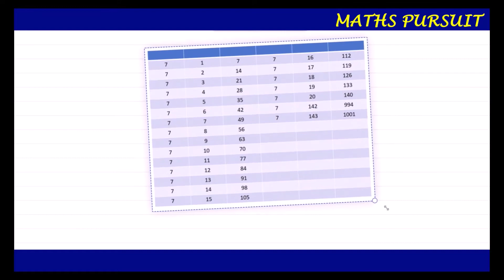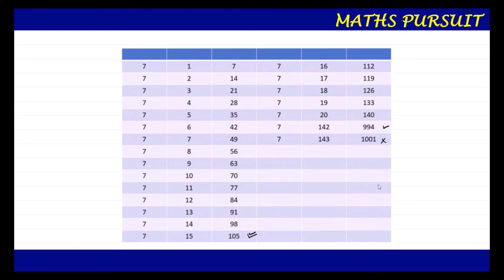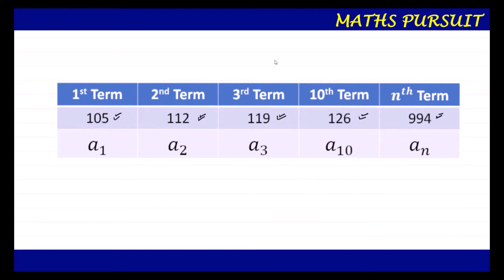Find the sum of all three-digit natural numbers, which are divisible by 7. [CBSE 2006]